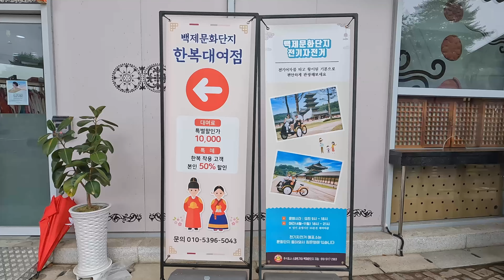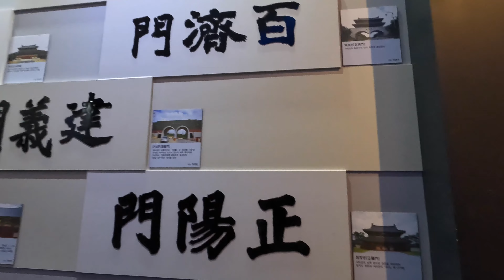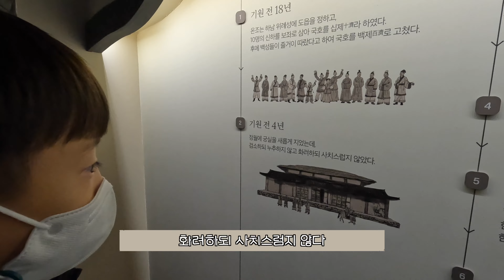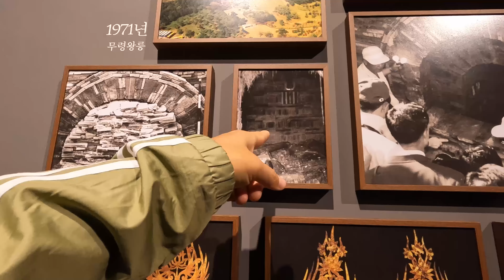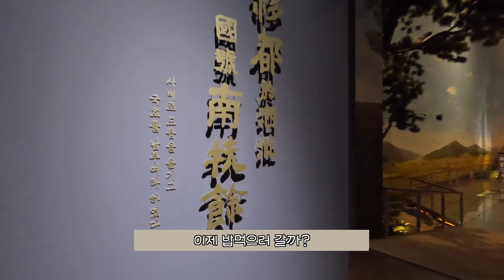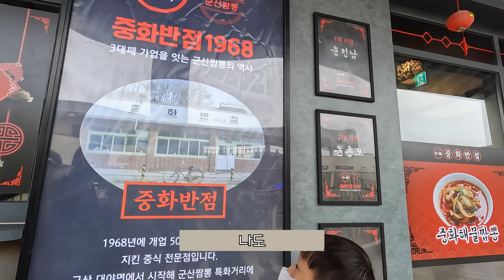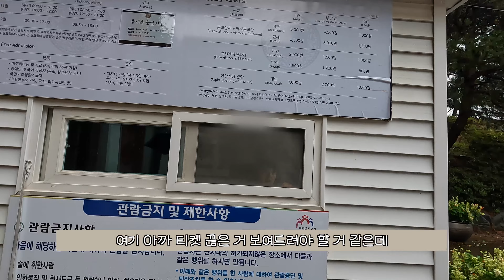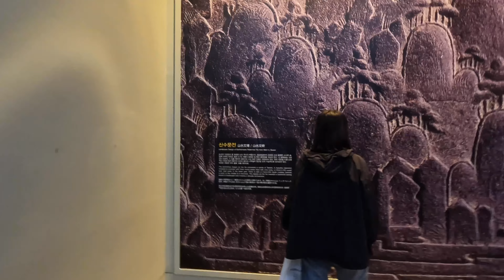ep36. 백제의 향기ㅣ백제문화제ㅣ캠핑카로 떠나는 역사여행ㅣ월든캠핑카ㅣ비오는 부여